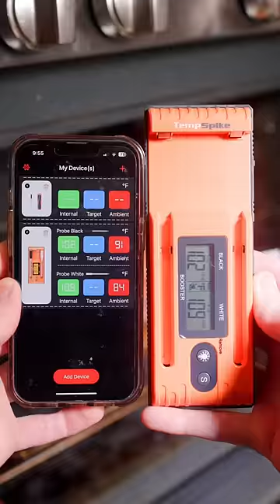Armadillo Eggs with @ThermoPro Twin Tempsike! Get yours today from the link in my bio! 🥚